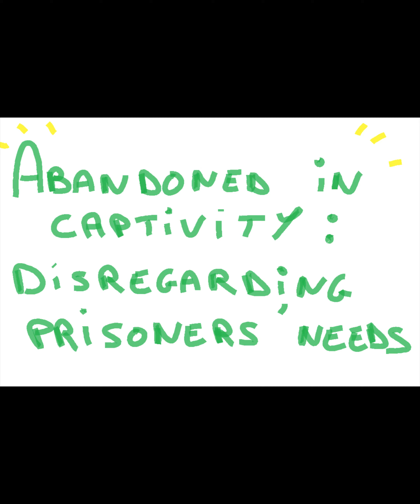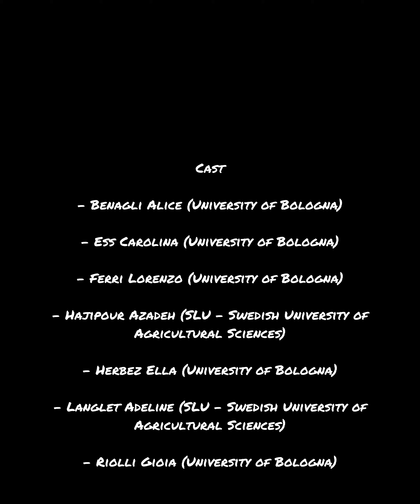UrbanFarm 2024 - Regeneration